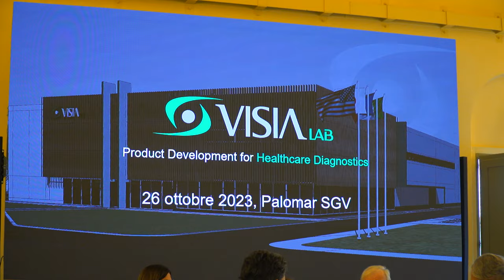San Giovanni. Ecco il nuovo stabilimento Visia Lab: posti di lavoro e riqualificazione dell’area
Un nuovo stabilimento, 2600 mq adibiti a produzione,  magazzino, ricerca e sviluppo, laboratori, sale riunioni o formazione ed uffici.
Sono stati presentati i lavori di edificazione della nuova sede di Visia Lab Srl, realtà che opera nella progettazione e produzione di dispositivi medici per la diagnostica in vitro.
La nuova sede sorgerà nell'area che ospita l’ex mattatoio consortile nel Comune di San Giovanni Valdarno.